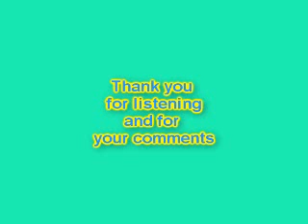Let's Do It.wmv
Lovely old song by Cole Porter.  One of  his first big hits.
A request and I surely hope it is acceptable.